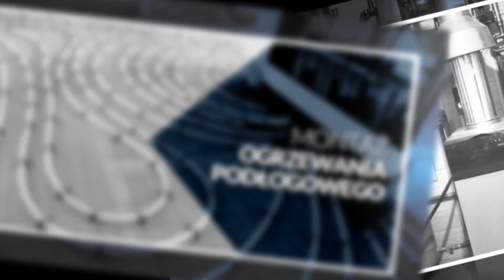Instalacje sanitarne Jarosław Grzegorz Mazerant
InstalacjeSanitarne są naszą specjalnością. Na rynku działamy jako firma Usługi Instalacyjne. Znaleźć nas można w Jarosławiu, na terenie województwa podkarpackiego. Właściciel to Grzegorz Mazerant.

Trudnimy się montowaniem instalacji centralnego ogrzewania, w tym ogrzewania podłogowego. Zakładamy między innymi kotły gazowe. Wstawiamy również pompy ciepła.

Zlecić nam można montaż przyłączy gazowych oraz instalacji wodno-kanalizacyjnych. Dodatkowo instalujemy klimatyzacje w domach i w biurach.